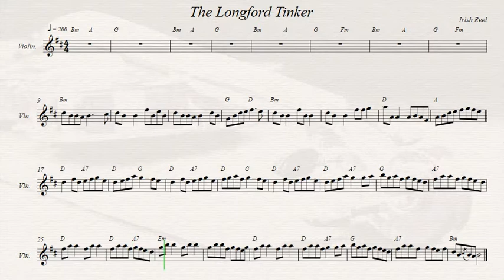The Longford Tinker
Irish Reel.
Recorded sources:
The Bothy Band - The Bothy Band
The Laune Rangers - Lauinie Tunes
Mick Conneely - Selkie